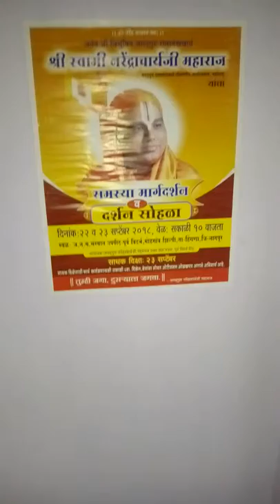Sonkhamb dhongi baba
Kunal Meshram
Ujw
al,abhishek,praful gaurav nikhil